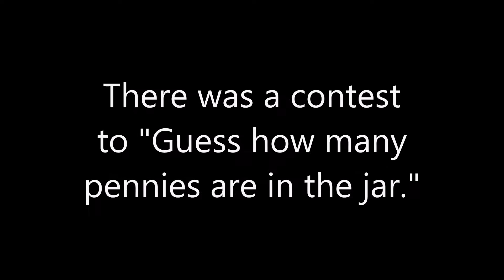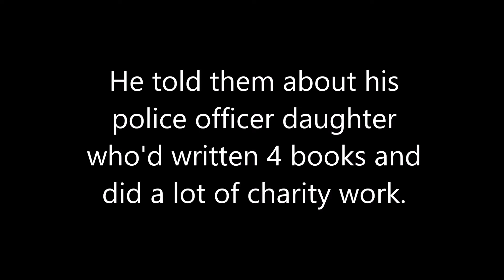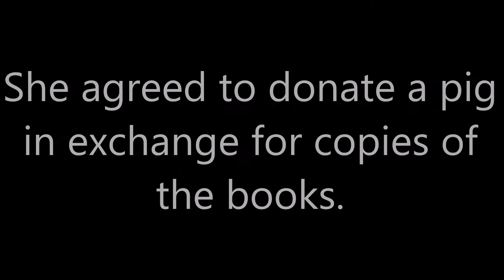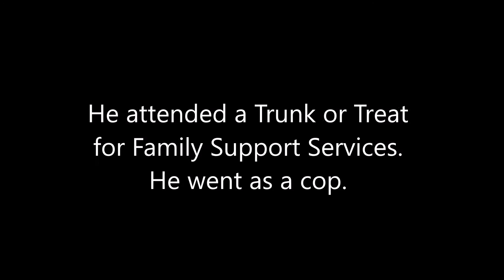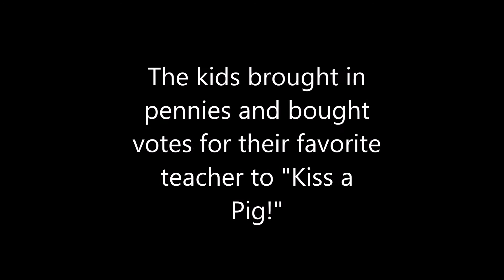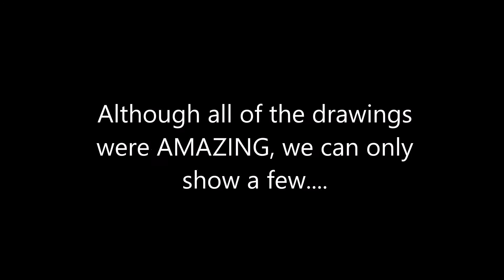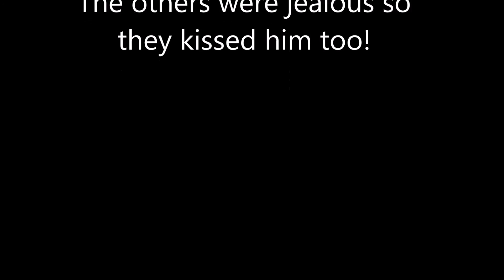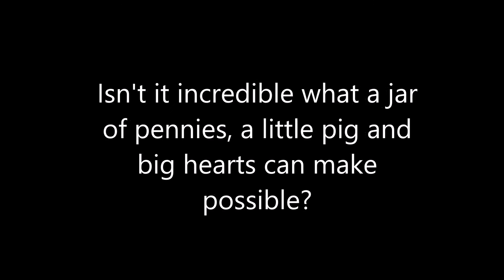The Giving Jar- A Darby O'Driscoll Police Pig Adventure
Darby tells of his adventure that begins with winning a jar of pennies and ends with that jar helping students raise money for United Way. A children's book based on this story is in the works as well!

FYI- We are aware of a few spelling errors in the video and we apologize but Darby's hooves tend to slip and hit multiple keys and he was very sleepy. Thanks for your understanding.